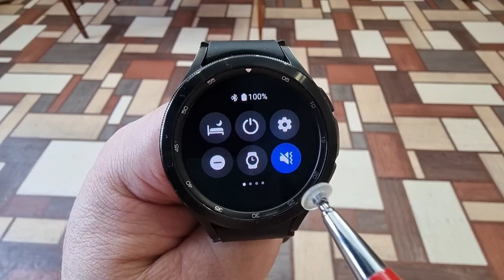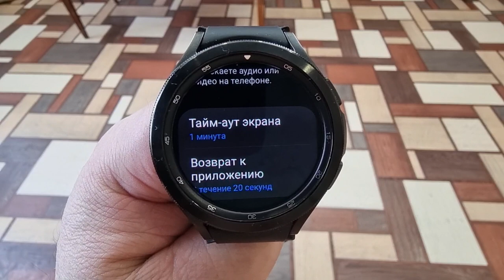Как увеличить или уменьшить время работы экрана Galaxy Watch 4